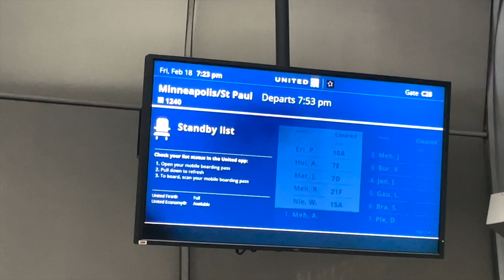Weekend in Minnesota! Mankato, Hockey Game + Mall of America!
In this fun little vlog Thomas + I head up to visit my cousin at his college, Minnesota State University / Mankato! We had a blast + definitely loved that we could have this time up there!!